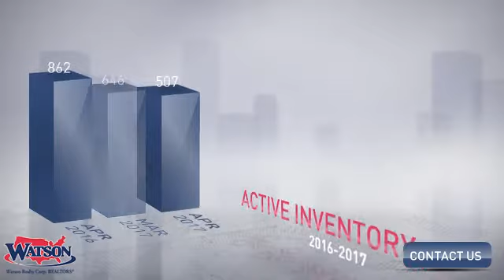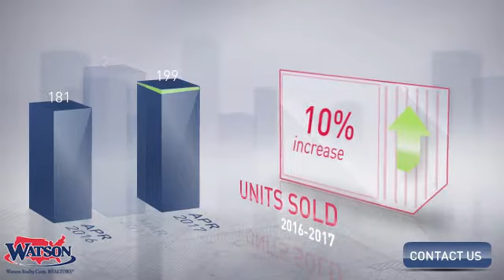Palm Coast Market Update,FL, Real Estate Market Update from Watson Realty,May, 2017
Watson Realty Video Update recapping market activity within Palm Coast Market Update, FL, during the month of May, 2017